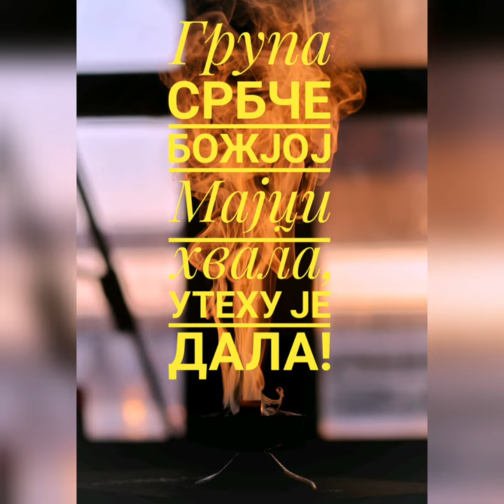БОЖЈОЈ МАЈЦИ ХВАЛА УТЕХУ ЈЕ ДАЛА група Србче